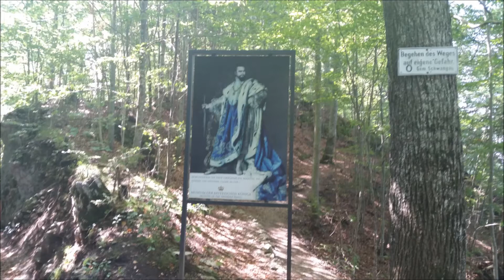Hohenschwangau Nature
Wanderungen in und um Hohenschwangau. Eine faszinierende Natur.